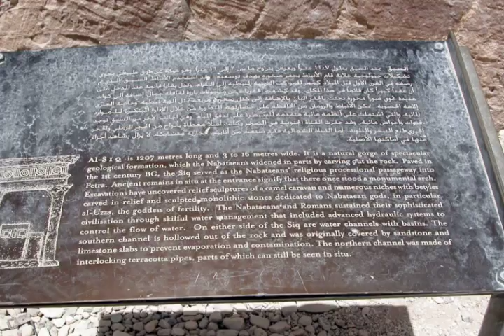Petra, Jordan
A slide show of photos that I took during my visit to Petra. For more information on Petra see: